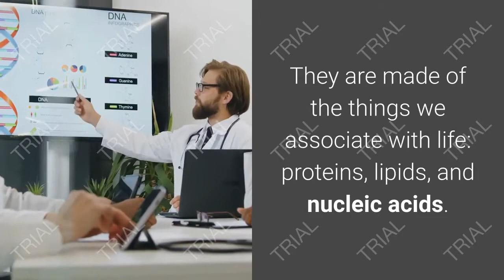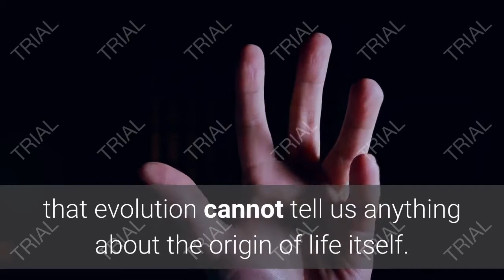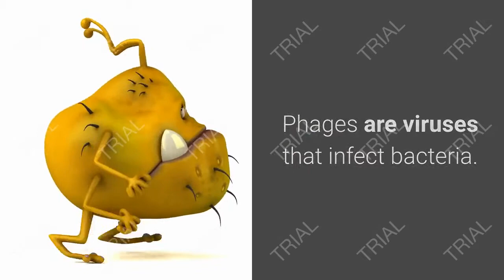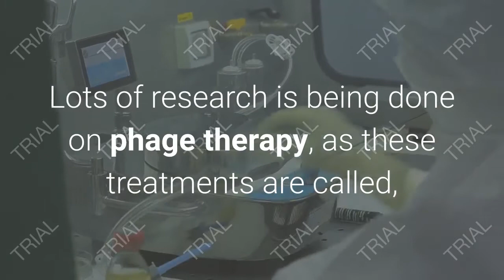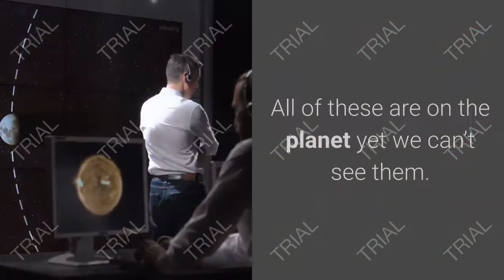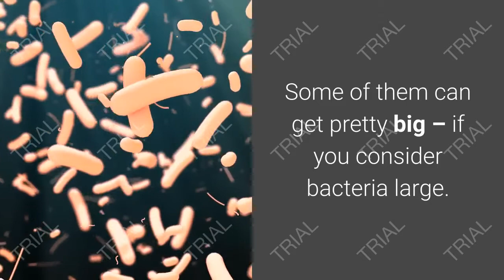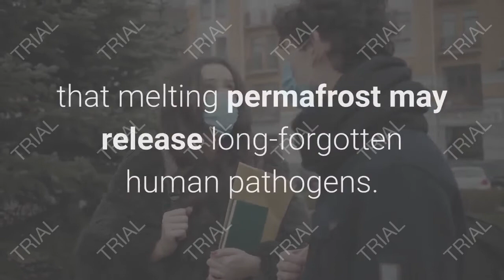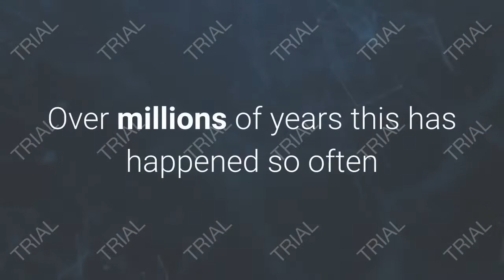Top 10 viral facts about viruses in a world full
Ceracare: Type 2 Diabetes & Blood Sugar Support
POWERFUL Blood Sugar Support
Ceracare contains a concentrated formula of powerful natural antioxidants scientifically designed to support blood sugar levels in the body.
" This breakthrough formula helps naturally awaken the feedback loop responsible for the blood sugar and healing and regenerative potential that’s lying dormant within you."

X Trend Premium - Highly Converting Forex Product
A new era of forex trading is finally here!
Today I present you a state-of-the-art blend
of technology and years of expertise of one of
the best known names in the industry — “X Trend Premium”
by Karl Dittmann!
It’s an unparalleled BUY/SELL Indicator equipped
with a revolutionary Real-Time Algorithm
which will allow you to get the maximum
profit possible from every price movement!